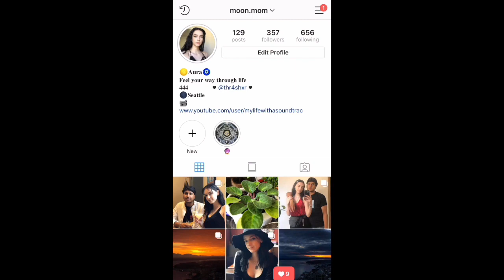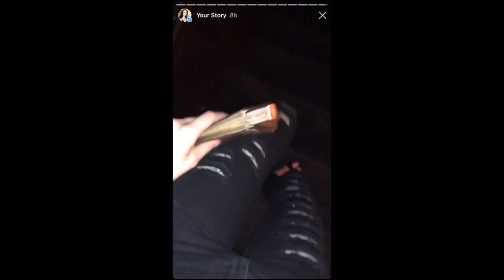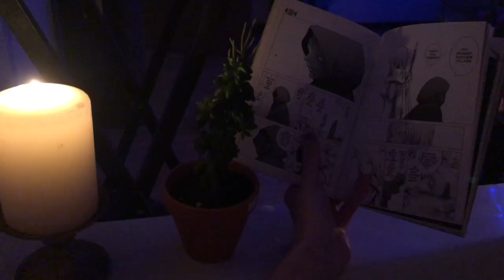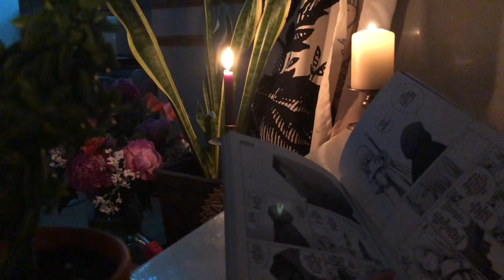22nd Birthday Vlog 🎂🎈 new altar, smoke sesh, self care